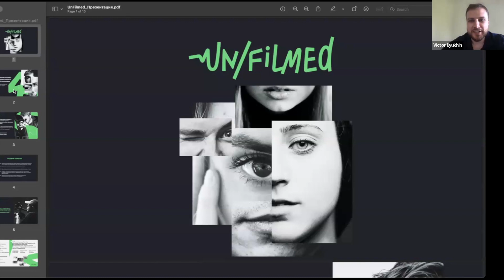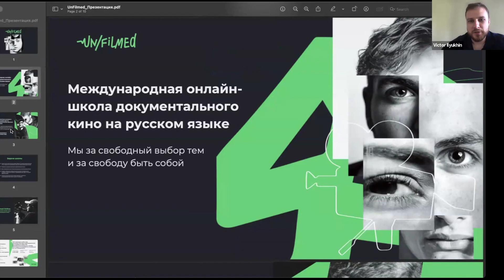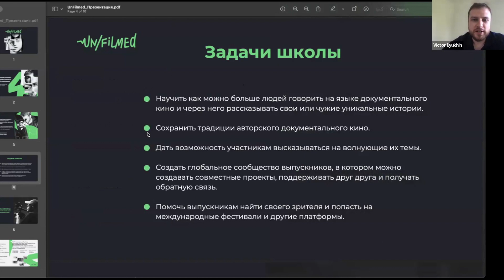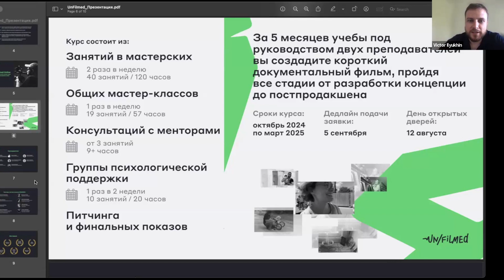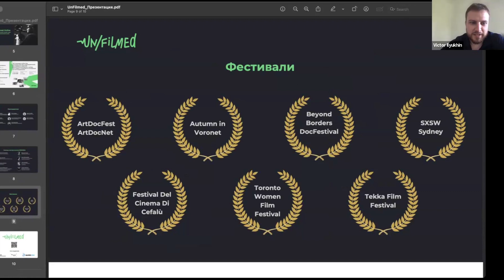Un/Filmed : День Открытых Дверей 2024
Запись Дня открытых дверей школы Un/Filmed, который прошел 12 августа.